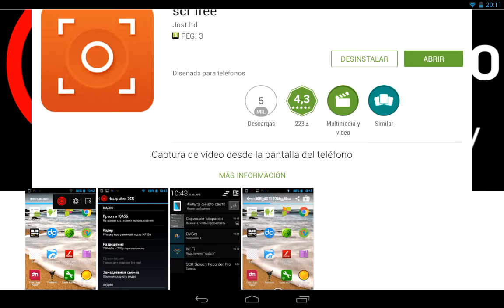La mejor aplicacion para grabar(androidnoroot)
Scr free es la aplicación  perfecta para los que queráis grabar la pantalla de vuestro dispositivo android,también puede grabar la cámara frontal,bueno ya sabéis darle a like i suscribios hasta el próximo vídeo.reto 10 likes